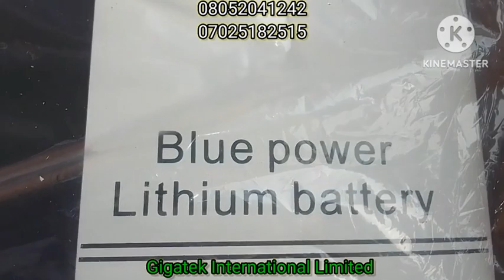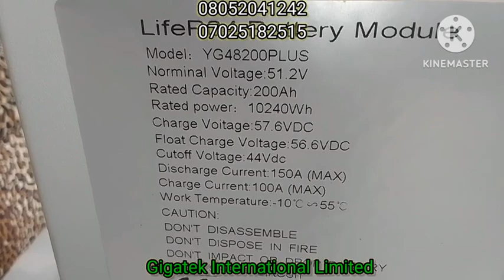10kwh Blue power lithium ion battery unboxed @ Benin City Edo State Nigerian